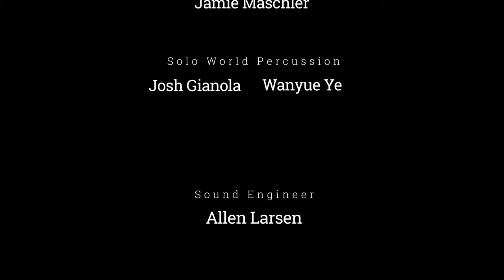Azul (complete) by Osvaldo Golijov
I.  Paz Sulfúica 0:00
II. Silencio 7:17
III. Transit 13:42
IV. Yrushalem 20:13
Pre-performance comments: 28:36

CWU Symphony Orchestra
Dr. Nikolas Caoile, conductor
with
Wanyue Ye, percussion
Joshua Gianola, percussion
John Michel, cello
Jamie Maschler, accordion

Music Department
Jerilyn S. McIntyre Music Building Wayne S. Hertz Concert Hall

Special thanks to Osvaldo Golijov for composing this inspiring work and guiding us in our performance preparation!